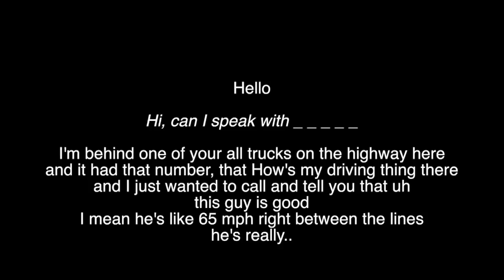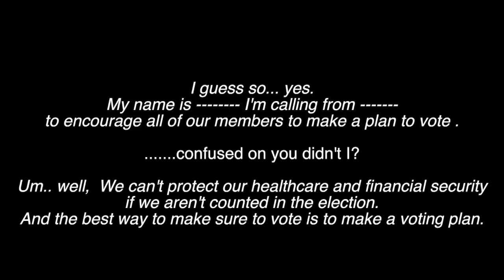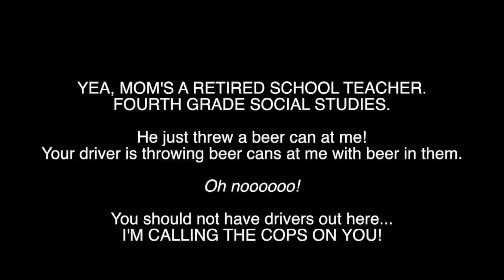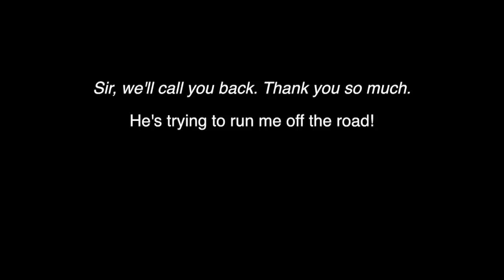Messing with Scammers - Did you call me?